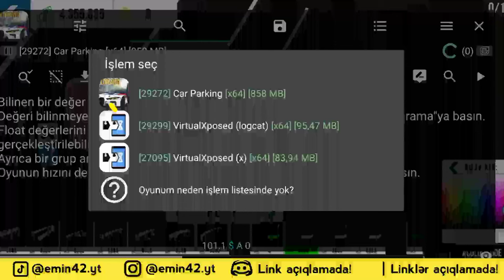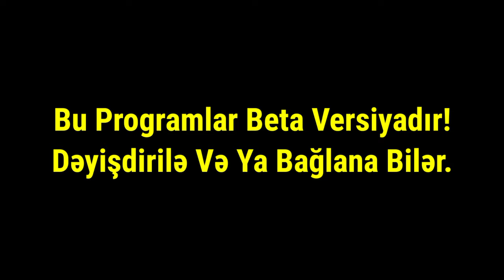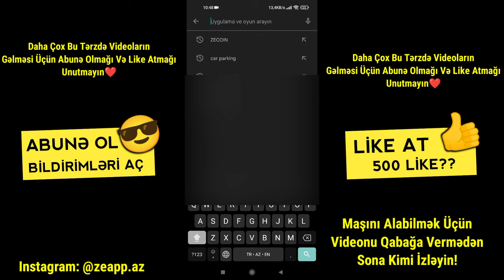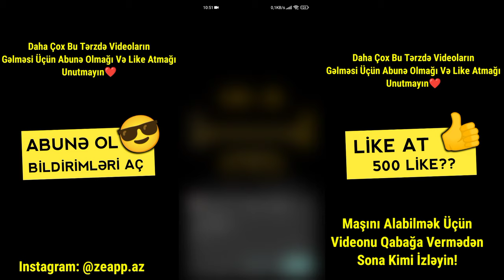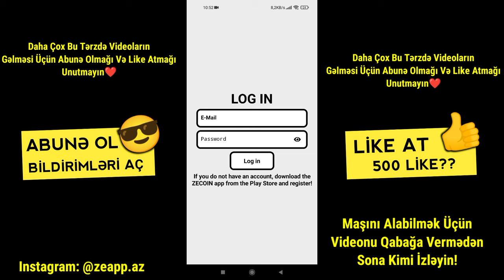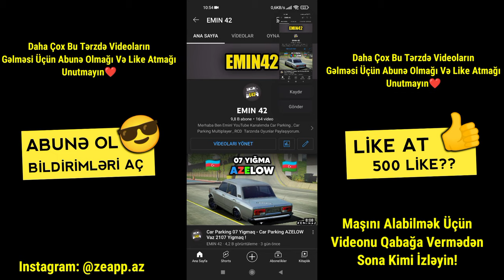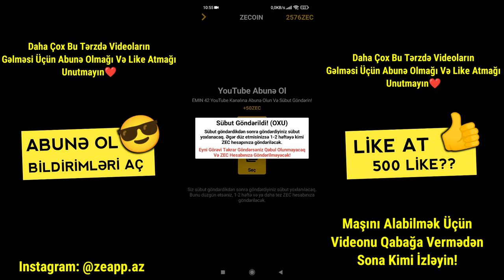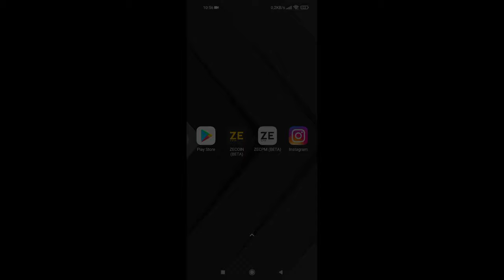Car Parking Bufer Çıxarmaq ! - Car Parking Bufersiz 07 Necə Edilir ?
Salam Bu Videda Car Parking Vaz 2107 Bufer Çıxarmağı Göstərdim.
Daha Çıx Bu Tərzdə Videoların Gəlməsi Üçün Abunə Olmağı Unutmayın❤

- ZECOIN və ZECPM yüklə!

- Sosial Mediya!

- Bölümlər
00:00 Bufer Çıxarmaq
02:43 Bufersiz 07 Almaq (ZECOIN və ZECPM)

Salam Mən Emin Kanalımda Car Parking Multiplayer, RCD Tərzində Oyun Videoları Paylaşıram. Dəstək Olmaq Üçün Abunə Olmağı Və Bəyənməyi Unutmayın. Təşəkkürlər❤️